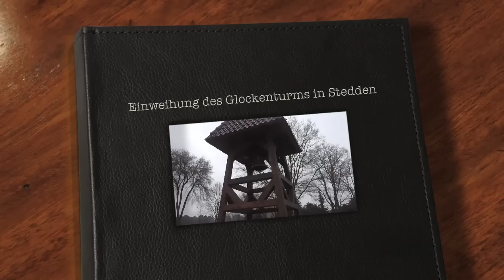Einweihung des Glockenturms in Stedden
Am 9. März 2013 wurde der Glockenturm in Stedden eingeweiht. In einer bemerkenswerten Aktion wurde die Spendensammlung gestartet, der Bau geplant, dann auch fachmännisch ausgeführt und schließlich zur Einweihungsfeier eingeladen. Alles „Made in Stedden"!

Bundestags- und Landtagsabgeordnete, der Landrat, weitere Ehrengäste und sehr viele SteddenerInnen ließen sich diesen besonderen Termin nicht entgehen.

Gemeinde Winsen (Aller):
H o m e p a g e